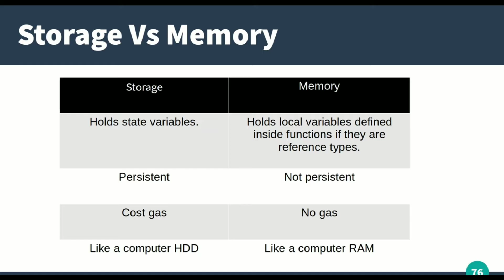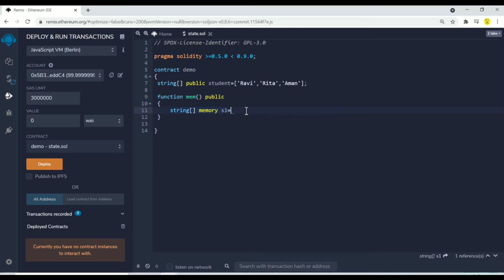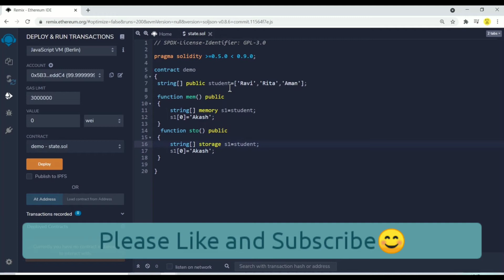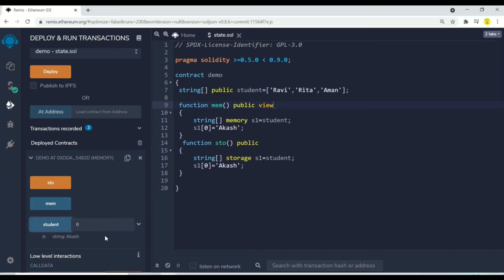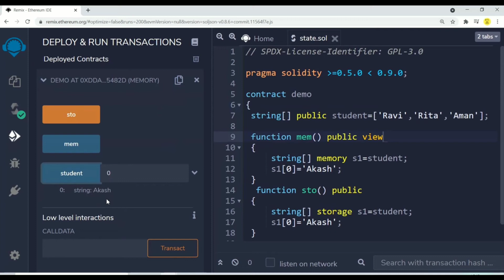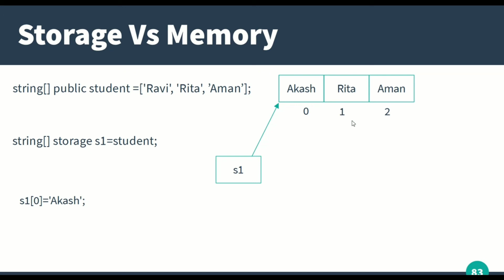Storage Vs Memory in Solidity | Solidity Latest Version | Solidity Full Course | Part -28 | Hindi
In this video I have talked about the Mapping of Struct.

Cheers,